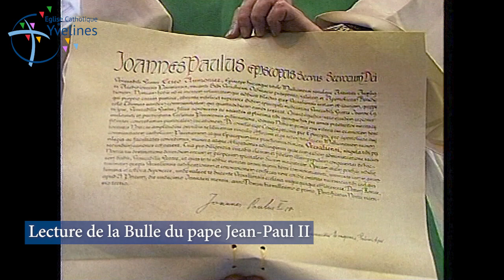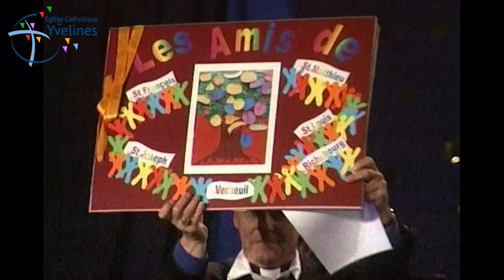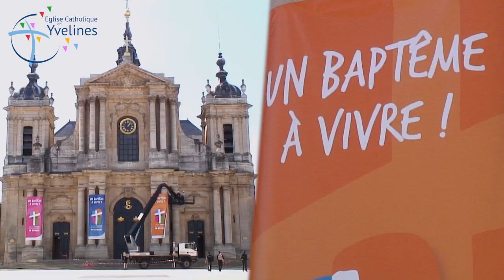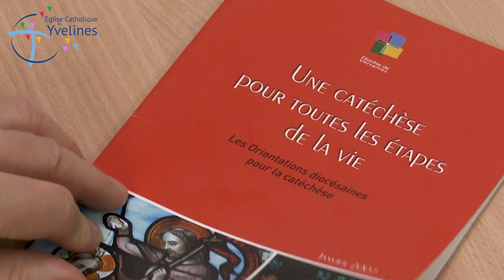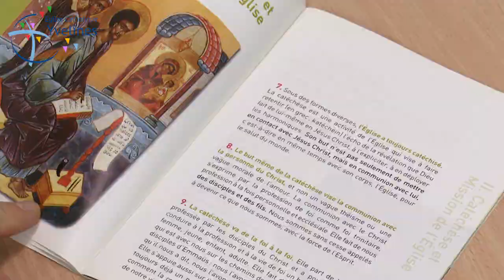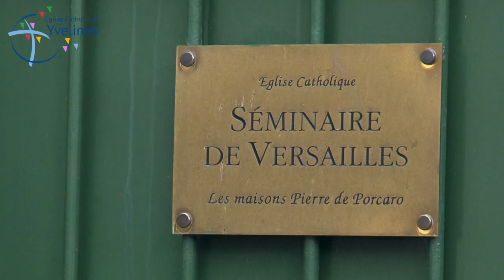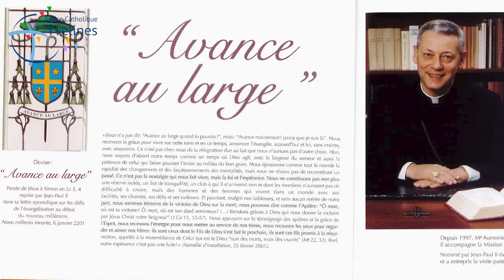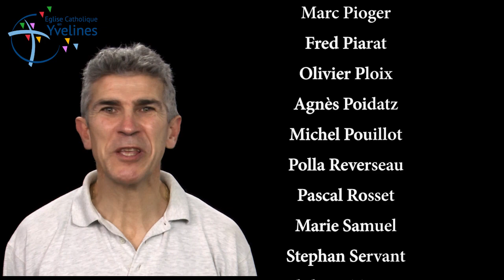Rétrospective de l'épiscopat de Mgr Aumonier 2001-2020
A travers des extraits et des interviews, 20 ans d’épiscopat retracés en vidéo. De quoi se souvenir et rendre grâce !

Ce documentaire d’un quart d’heure donne à voir la cohérence et le travail de fond de Mgr Eric Aumonier, évêque de Versailles de 2001 à 2020 :
- Ses visites pastorales et démarches synodales à l’écoute des catholiques des Yvelines.
- Son attention particulière à la vie de foi des jeunes, et à la famille dans sa globalité.
- L’accompagnement des vocations : prêtres, diacres, laïcs en pastorale.
- L’importance accordée à la charité ET à la mission.
- Son goût des pèlerinages.
- Son ouverture au monde et aux catéchumènes selon sa devise épiscopale “Avance au large”.